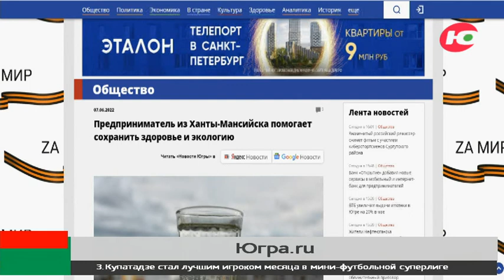Предприниматель из Ханты-Мансийска продаёт «Живую воду»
Бизнес Ирины Янушковской заключается в установке и обслуживании вендинговых аппаратов по продаже питьевой воды. Их особенность в том, что жидкость проходит 10-ступенчатую очистку и озонирование, а воду можно набирать в свои ёмкости.